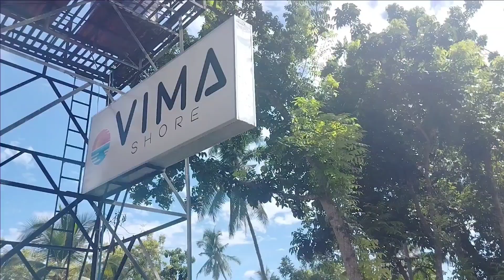PERFECT ILONGGO DISHES @ LA CUSINITA DEL MAR | JmT Mindset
Vlog Title: PERFECT ILONGGO DISHES @ LA CUSINITA DEL MAR | JmT Mindset
Vlog #: 64

Took our shoot episode of our comedy serye Kuratsya here at La Cusinita Del Mar. A very relaxing restaurant near the beach serves sisig, pansit, cansi, pork bbq, chicken bbq, bangus etc.

With Kuratsyas casts @ShikoooiVibes @lrmonsanto & Chockie Limana Vlog

Please watch this video for more info.